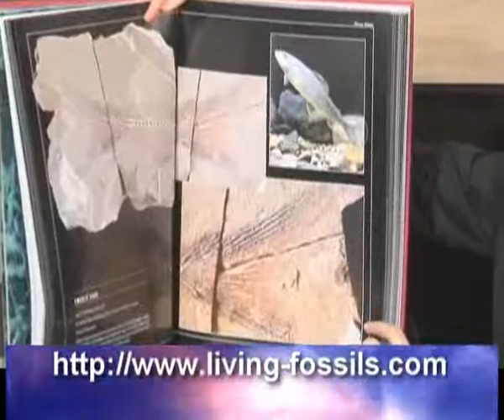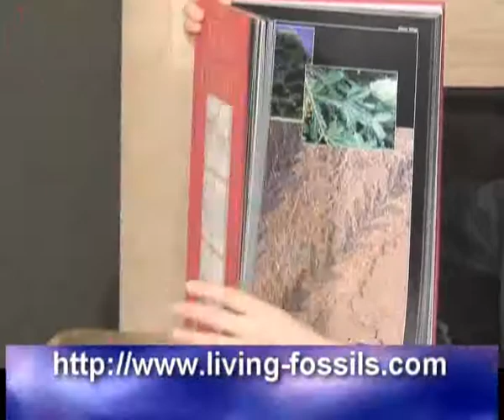FOSSIL RECORDS REFUTE EVOLUTION 2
The number of living fossils that literally silence Darwinism is in the millions. Some of these are stored in warehouses. Only a very few are on display in various museums. This video has been prepared in order to put an end to the mentality that causes these fossils, that represent a complete response to Darwinism, to be hidden away, and that prevents them